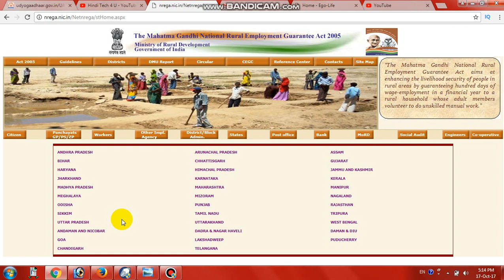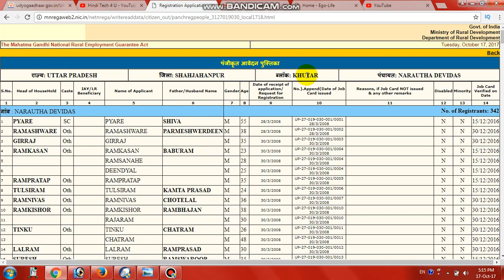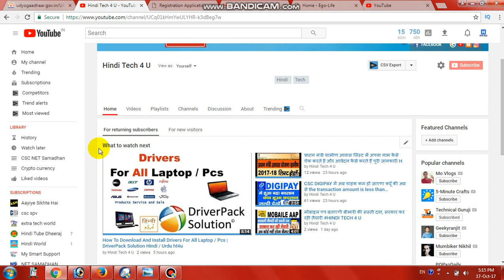Manrega job card list kaise dekhe // आपके गांव में किस किस का बना है जॉब कार्ड कैसे देखें